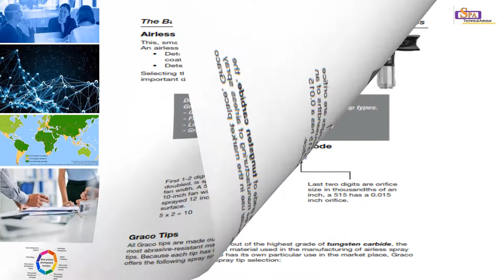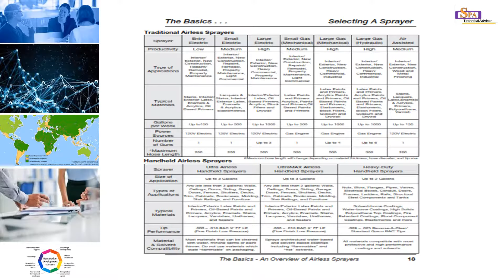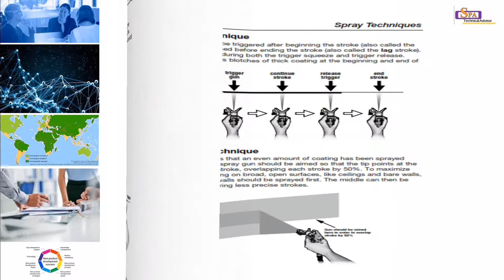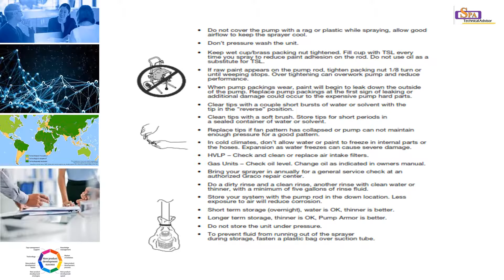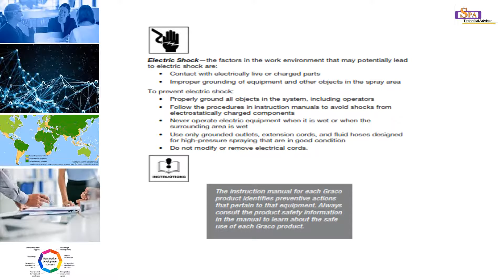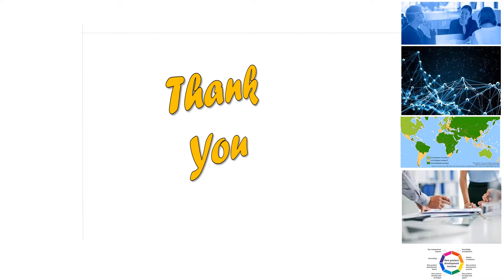AIRLESS SPARYING METHOD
A REVIEW OF AIRLESS SPRAYING SYSTEM.